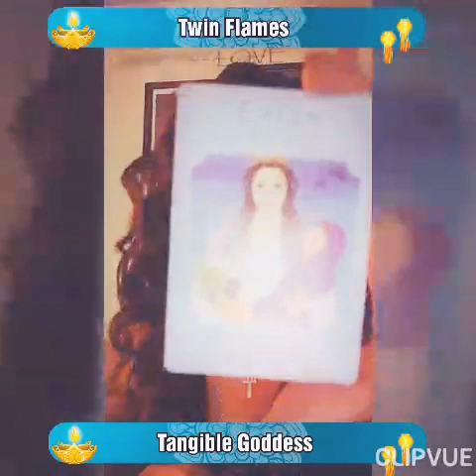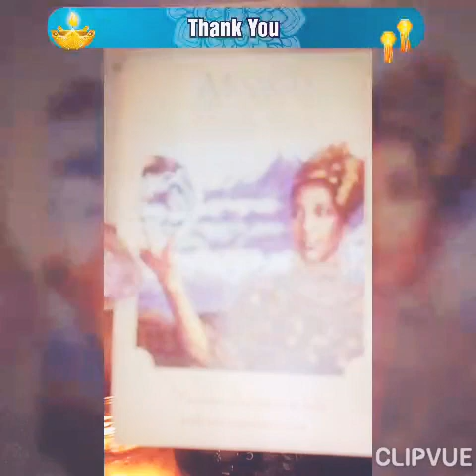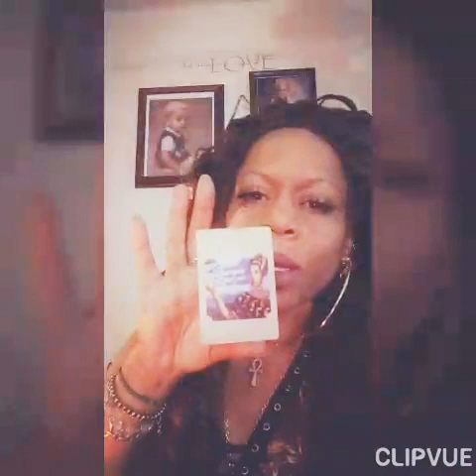Message from the Divine Masculine: Divine Feminine and Universe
🔥Twin Flame Message🔥

Tangible Goddess